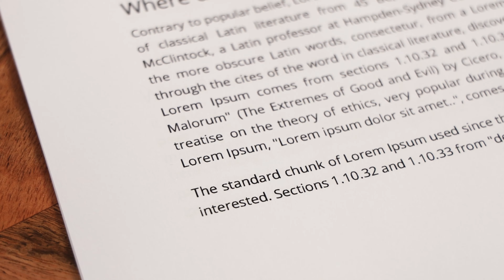Was ist der Unterschied zwischen einem Laserdrucker und einem Tintenstrahldrucker?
Laserdrucker oder doch eher einen Tintenstrahldrucker? In diesem Video erklärt dir Ricardo kurz die Unterschiede und Gemeinsamkeiten. Am Ende weißt du, für welche Situation welcher Drucker am besten geeignet ist.

In diesem Video:
0:00 - Intro
0:23 - Drucktechnik
1:10 - Druckleistung
2:12 - Kosten
3:16 - Drucker mit Tintenreservoir
3:56 - Fazit